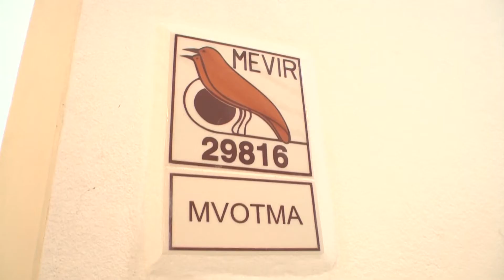Satisfacción por lograr la vivienda propia para trabajadores citrícolas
El Director de servicios agrícolas del Ministerio de Ganadería fue uno de los impulsores de que los trabajadores del sector citrícola salteño, encaminen las negociaciones para la construcción de su propia vivienda. Federico Montes estuvo presente al momento de la inauguración del complejo habitacional ubicado en el barrio Uruguay, mostrando su satisfacción por lo logrado.